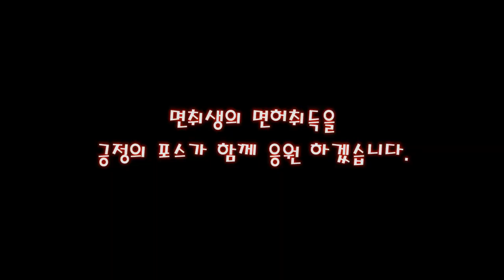비싼 돈 냈으면 핸들링만큼은 배우세요! 운전이 달라집니다!